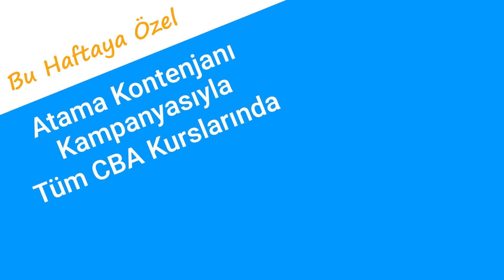KPSS Atama Kontenjanları Açıklandı! 2024 KPSS ve ÖABT Kurslarımızda %70'e Varan Büyük İndirim!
KPSS Atama Kontenjanları Açıklandı 📣 2024 KPSS ve ÖABT Kurslarımızda %70’e Varan Büyük İndirimde Son Gün 15 MAYIS❗️

2023 KPSS’ye CBA Akademi İle Hazırlanan, Derece Yapan ve Kontenjanda Olan Binlerce Öğrencimizi Tebrik Ediyoruz 👏

2024 KPSS İle Darısı Sizin Başınıza Olsun Diye Bu Haftaya Özel Atama Kontenjanı Kampanyasıyla Tüm CBA Kurslarında %70’e Varan BÜYÜK İNDİRİM FIRSATI❗️SON GÜN: 15 MAYIS❗️

Bu Kurs Paketlerimize Kaydolarak Ekim 2023’den Beri Yapılan ve Her Hafta Yeni Derslerin İşlenmeye Devam Ettiği 2024 KPSS ve ÖABT Derslerimizi Video Olarak İzleyebilirsiniz👩🏻‍💻

Ayrıca Derslerde İşlenen Tüm Akademik Bilgileri İçeren Basılı Ders Takip Notlarınızı da Hemen Evinize Gönderiyoruz 📚🚛

Güncel Dersleri İzleyerek ve Güncel Ders Takip Notlarını Kullanarak Eksiklerini Kapat👩🏻‍💻📚✍️

2024 KPSS Öncesi Bu Son Fırsatı Kaçırma👨‍💻

Türkiye’nin En Çok Tercih Edilen ve En Çok Atandıran KPSS Kursu CBA Akademi’de Yerini Ayırt!

KPSS ve ÖABT’yi Şansa Bırakma!

👨‍🏫Uzman Kadro
💻Canlı Ders
🙋‍♂️Aktif Katılım
🔄Tekrar İzleme
📖Ders Notları
📚Soru Bankaları
✅CBA Kalitesi

Atanman İçin Gereken Her Şey Burada!

Hemen Kaydol! Atanma Yolculuğuna Başla!

✅ Geleceğin Burada!

CBA Kalitesiyle Tanışın🏆
2024 KPSS & ÖABT’yi Şansa Bırakmayın💪